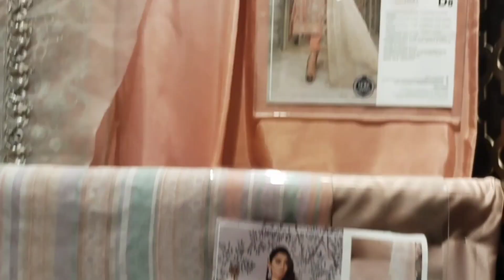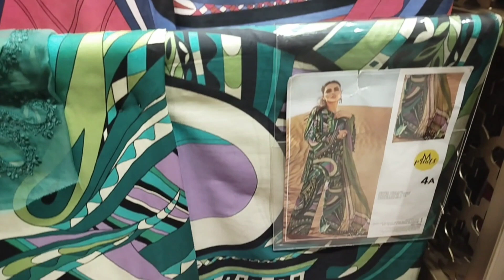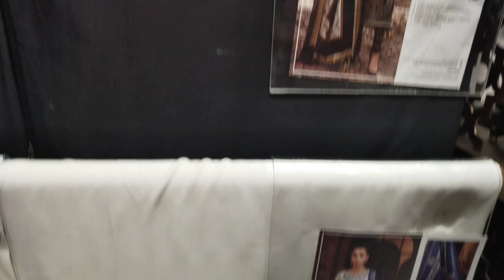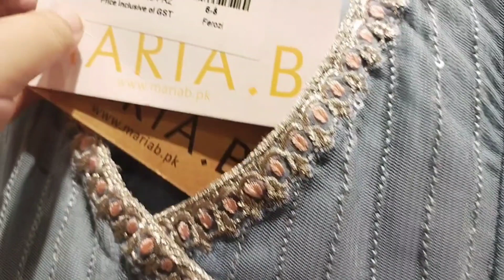Maria B end of season sale 2023 | Maria B sale today upto 50% off | Maria B new summer collection